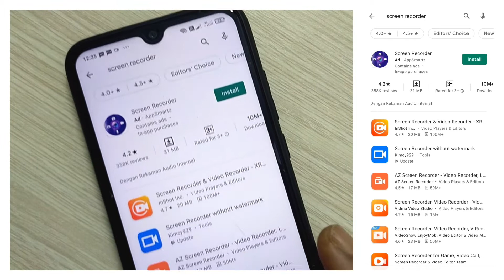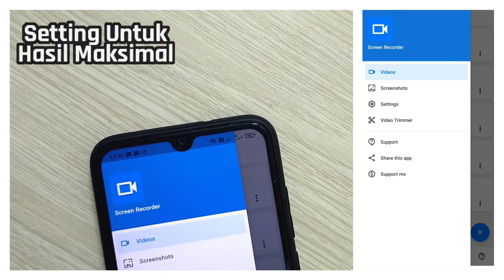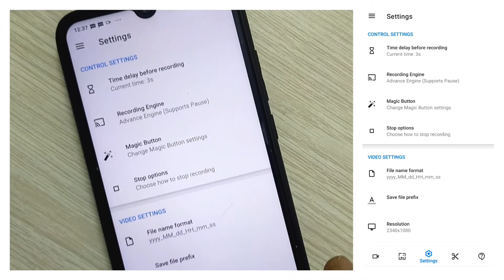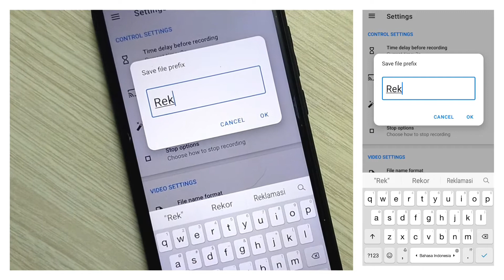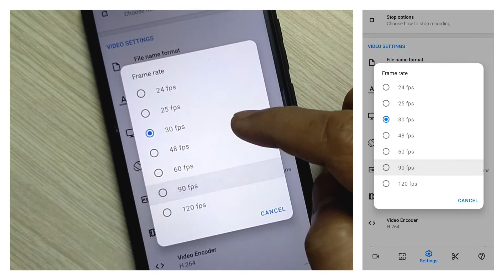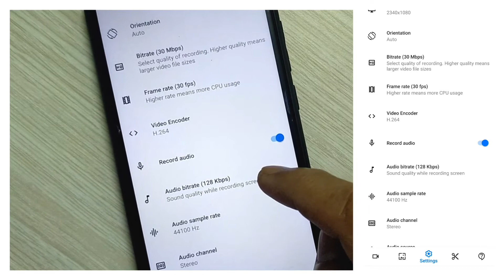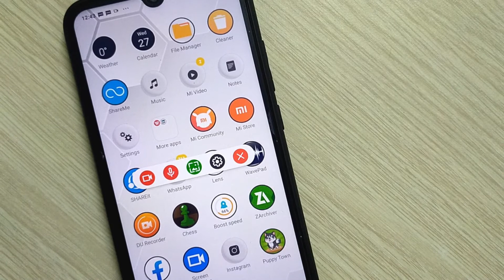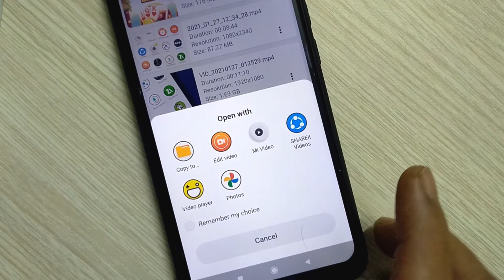Perekam Layar HP Android Super HD 4K No Watermark | SCREEN RECORDER dan Cara Settingnya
Ulasan perekam layar HP, perekam layar android dengan kualitas super HD 4K tanpa watermark, Screen Recorder Without Watermark dan cara settingnya untuk memaksimalkan hasil rekaman
Segala bentuk dukungan yang kalian berikan sangat kami apresiasikan, Terima kasih